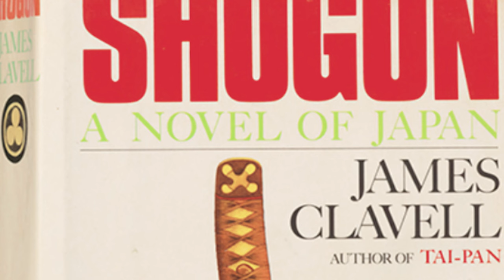The History Behind Shogun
If you'd like to get a little historical context to better understand the TV series "Shogun", you have come to the right place. This video was made for you.